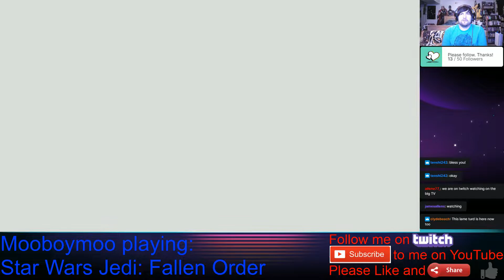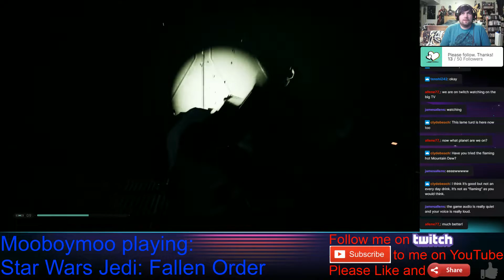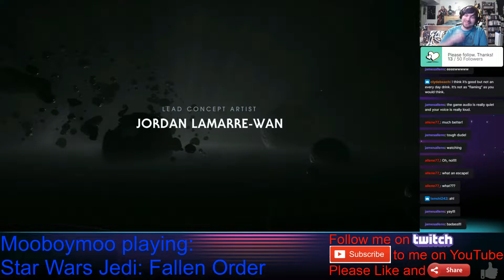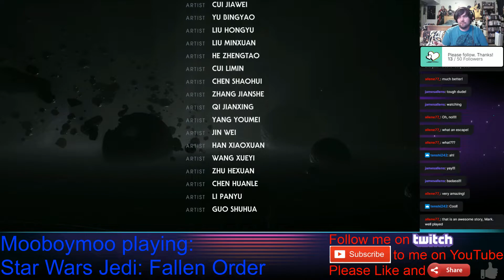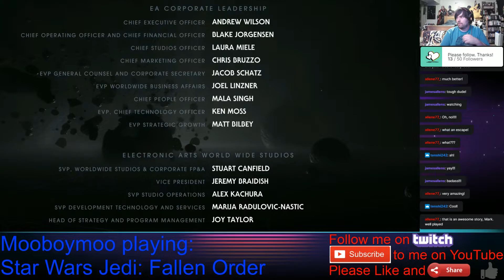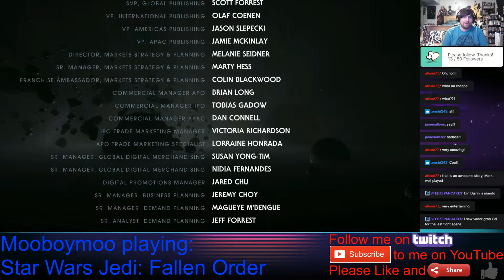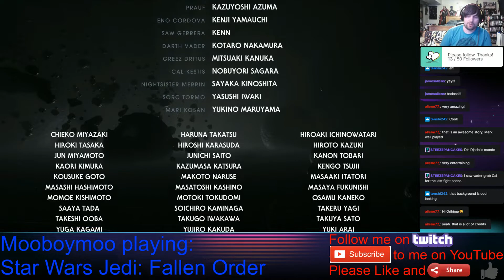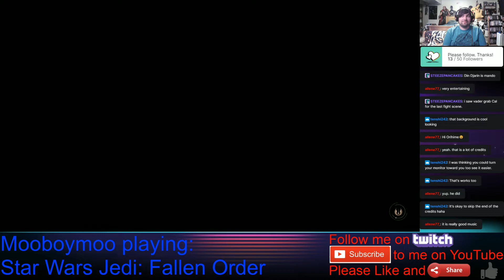Star Wars Jedi: Fallen Order Part #9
Playing Star Wars Jedi Fallen Order.